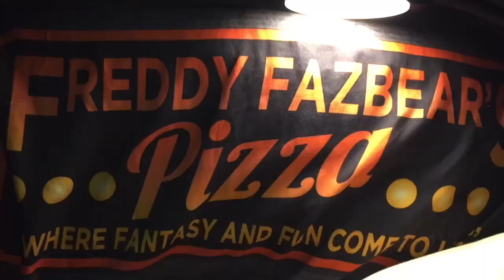This comes from inside plush music video. creator of song